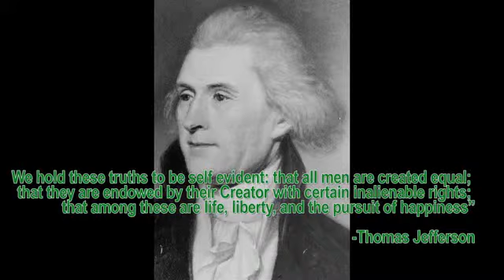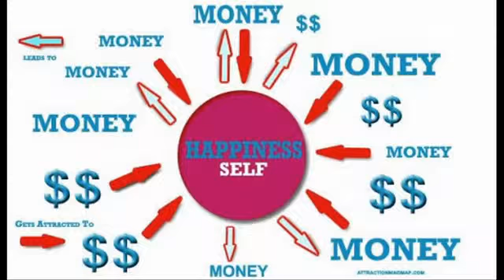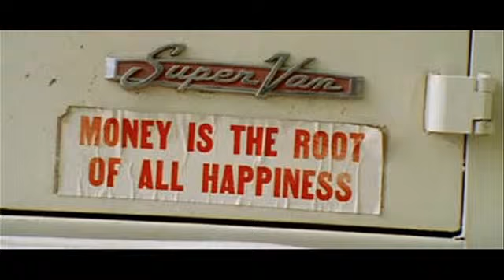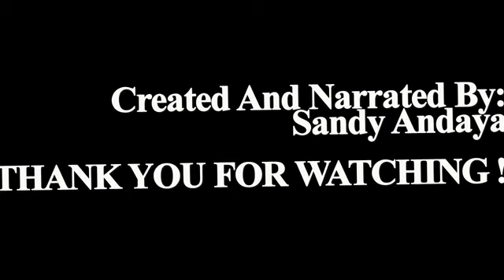Happiness and Money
Collier High School